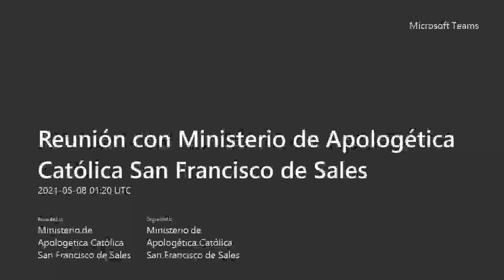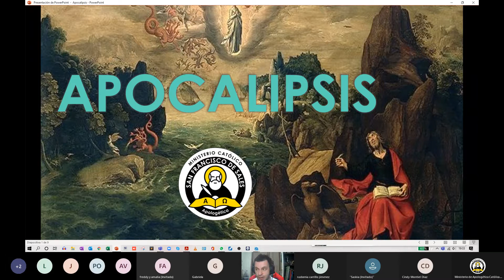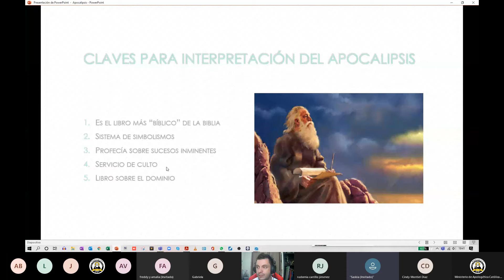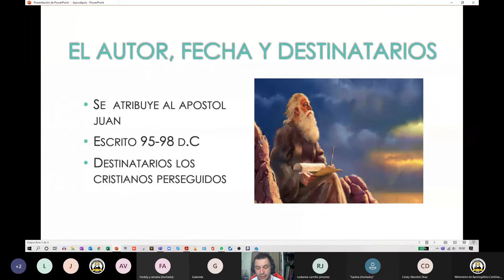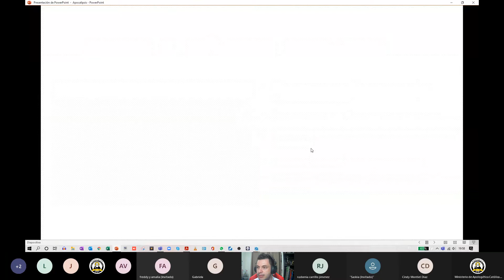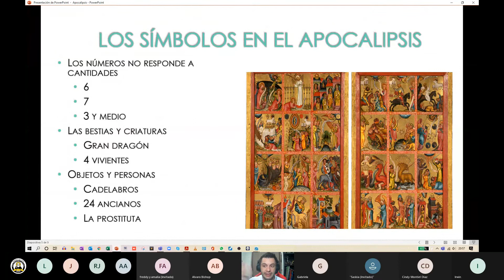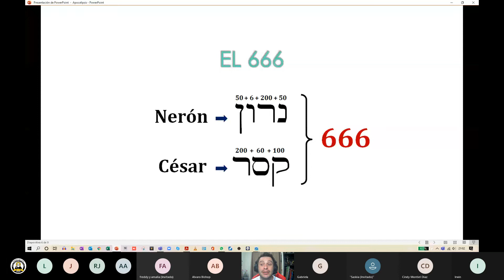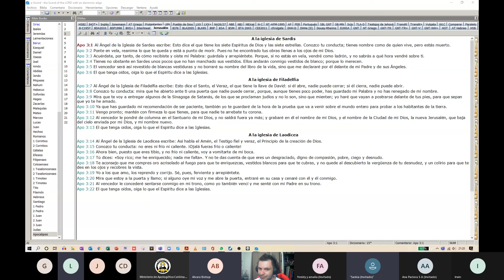Curso básico de Biblia: Apocalipsis, parte 1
Presentado por el hermano Isaac